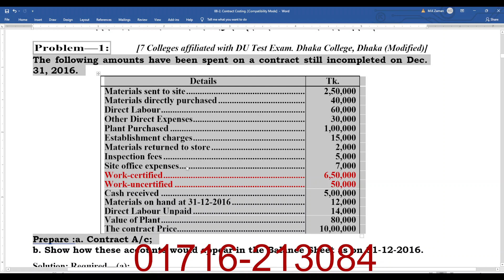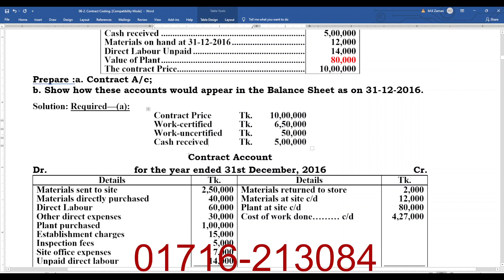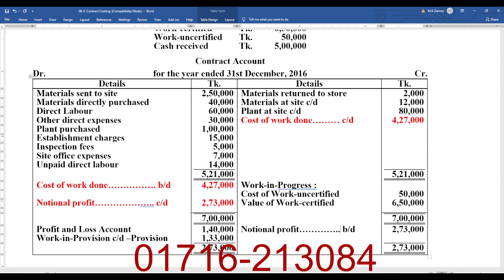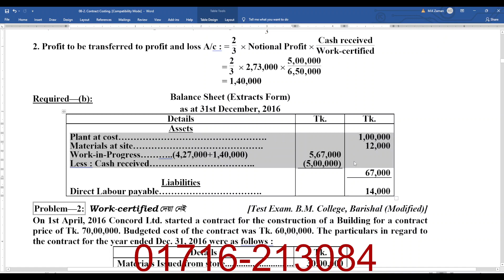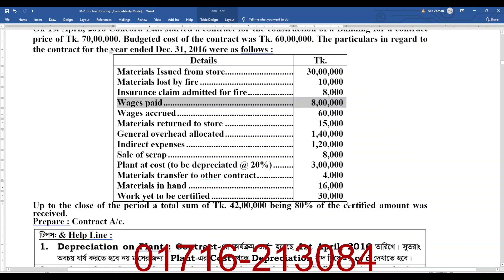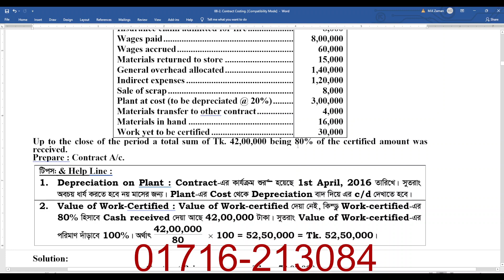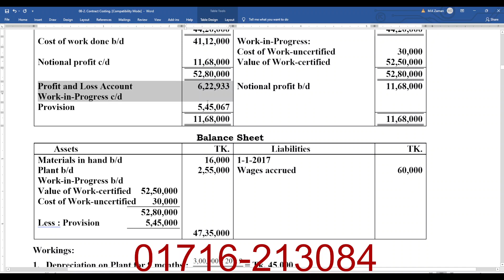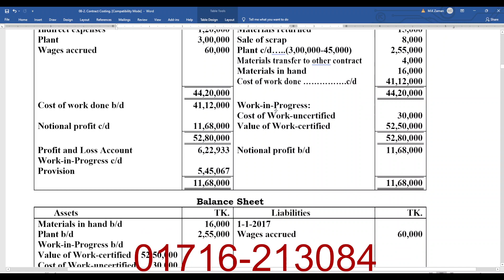01-12-2022 // Cost Accounting-8.2